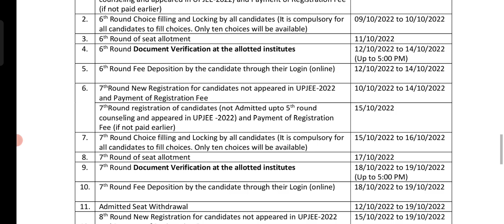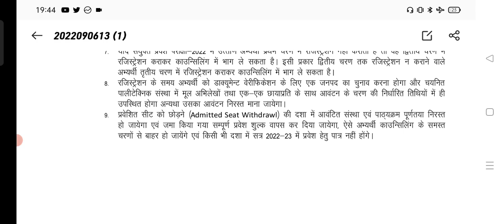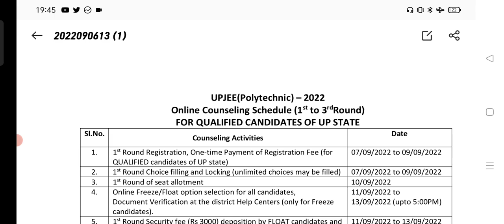विशेष ध्यान और सतर्कता पूर्वक कराना काउंसलिंग शेड्यूल जारी...🔥